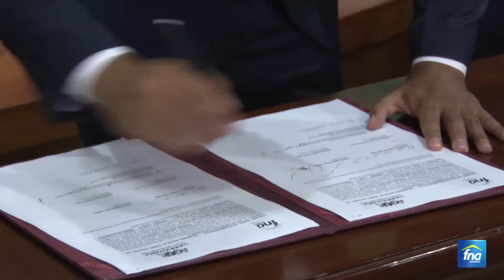AgendaFNA La más completa información de la entidad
Entérate de las últimas noticias del FNA, te compartimos toda la información y eventos de la semana.